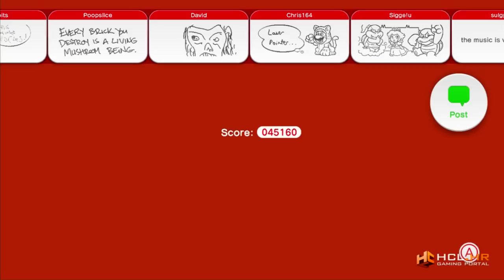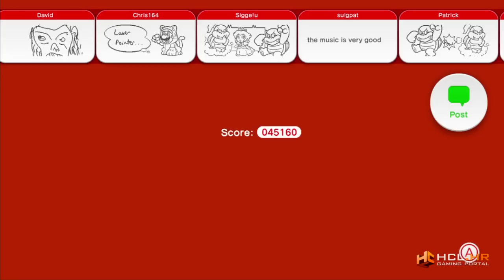Super Mario 3D World - zanimljivi leveli i prvi utisci | HCL.hr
Super Mario se vratio u novoj velikoj i predivnoj 3D avanturi koja kupi odlične ocjene. Pogledajte kako ju igramo uz naše prve komentare i pričekajte još malo za punu recenziju.

Ovaj video je snimljen pomoću AVerMedia Live Gamer HD kartice direktno s Wii U konzole.

I hej, ne zaboravite udariti lajk ako vam se video svidio i pretplatiti se na kanal ako već niste. Hvala ljudi!

Naravno, osim ovdje na YouTubeu i na možete nas pratiti i na društvenim mrežama